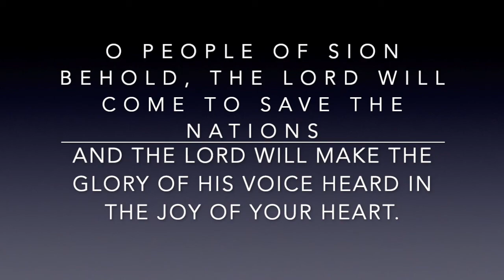Second Sunday of Advent Entrance Antiphon